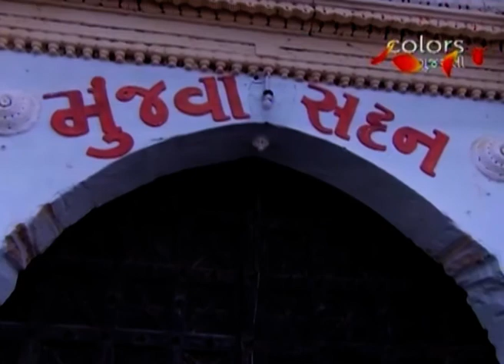Savaaj - 16th March 2017 - સાવજ - Full Episode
Some people come to Khyati and say that they have seen a complaint against Rohil in the newspaper. They tell her that Rohil is not his actual name as he met everyone with a new name and a new identity. She calls Chetan and tells him about this. On the other side, Amar baa appreciates Ashok that he did a great job for the village’s widow. Ashok says to her that the Sarpanch wished to celebrate with the villagers for this happiness. Next morning, Hitesh comes home and gives a bag to the Sarpanch which was full of money. He says to the Sarpanch that this money is for him only. He also says to the Sarpanch that he earned this money by his hard work. He talks to everyone and impresses everyone with his conversation. To know more, keep watching this show.